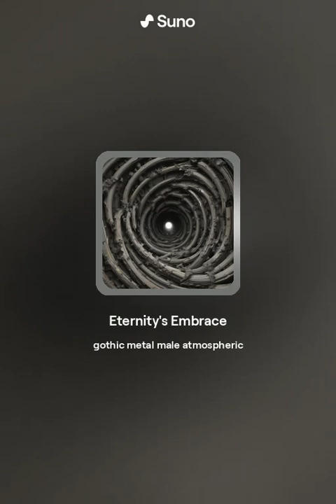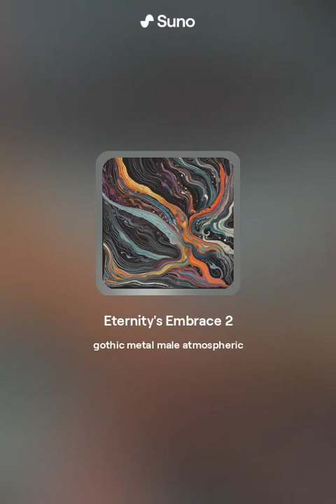"Warhammer 40k" 14. "Eternity's Embrace" (Mortarion)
Lyrics:

[Verse]
In the realm of shadows, darkness fills my veins
A mortal vessel, consumed by endless pain
To Nurgle's realm I'm bound, my soul eternally
Becoming one with decay, embracing the entropy

[Verse 2]
Mists of despair engulf my dying breath
Nurgle's blessings, a plague that conquers death
Flesh rots away, bones coated in decay
Suffering becomes my joy, as I am led astray

[Chorus]
Embraced by eternal darkness, I ascend to the embrace
Corrupted and transformed, a daemon prince I face
In Nurgle's realm of decay, my essence finds release
Forever bound to serve, in eternity's embrace

[Bridge]
My body writhes in agony, a vessel now defiled
Each step I take, leaves a trail of filth and bile
Within this wretched form, I am reborn anew
A champion of decay, spreading pestilence and rue

[Verse 3]
Through swamps of despair, I wander without rest
My footsteps leave a trace, a trail of rot and pest
Infecting minds and hearts, with Nurgle's foul embrace
I bring the gift of suffering, as darkness I embrace

[Verse 4]
The shadows dance around me, as I spread my wings
A grotesque visage, a nightmare that darkness brings
I revel in the chaos, the beauty of decay
For in Nurgle's realm, I have found my rightful way

[Verse 5]
My voice echoes through the void, a harbinger of dread
The whispers of the damned, now forever wed
To the symphony of suffering, I lend my mournful cry
A mortal man no more, a daemon prince am I

[Outro]
As the song of darkness fades, and the echoes cease to be
I remain in Nurgle's realm, for all eternity
A daemon prince of decay, forever I shall dwell
In the depths of despair, where darkness truly swells